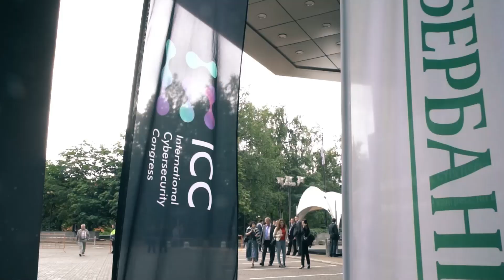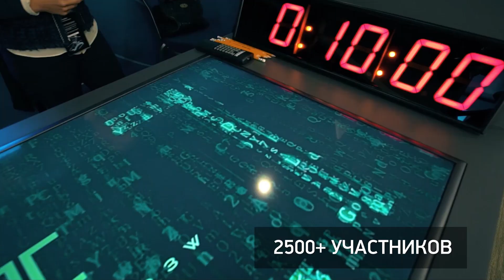Международный конгресс по кибербезопасности 20–21 июня / 2019